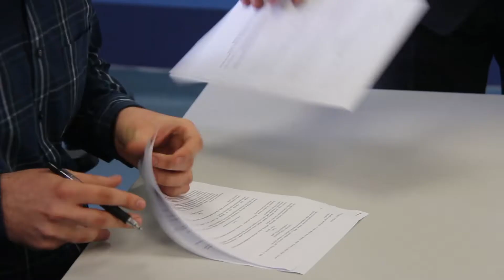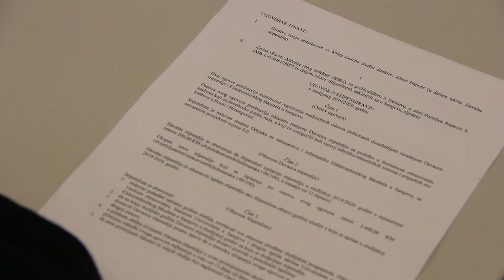Obezbijeđene stipendije za studente Elektrotehničkog fakulteta u Sarajevu - Impuls znanja 109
Na Elektrotehničkom fakultetu u Sarajevu upriličena je dodjela stipendija za četvero uspješnih studenata ovog fakulteta. Stipendije za troje studenata je obezbijedila kompanija Borge Installasjon iz Norveške u vlasništvu oca i sina porijeklom iz BiH, dok je jednu stipendiju osigurao ambasador BiH u Norveškoj Nedim Makarević.